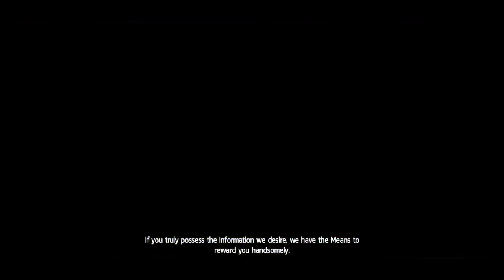Assassin Creed BlackFlag Review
Time To Play as A new Assassin in Caribbean Land and england